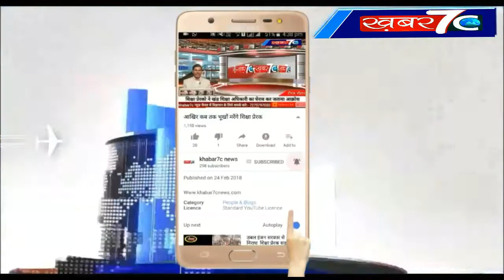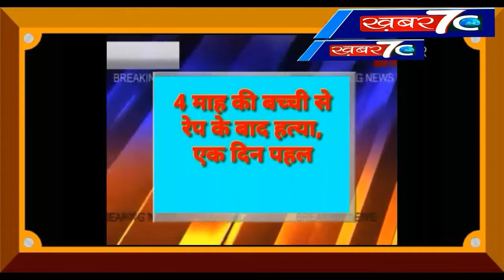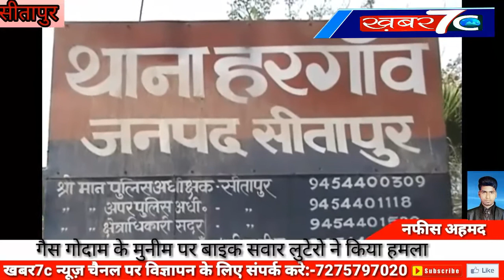फरियादियों को बराबर का सम्मान देने का दावा हुआ खोखला साबित